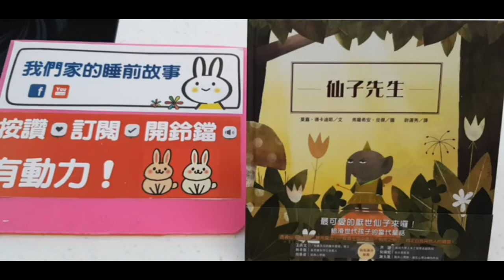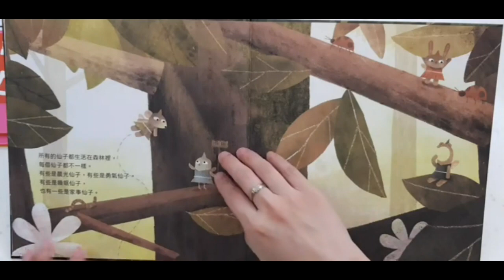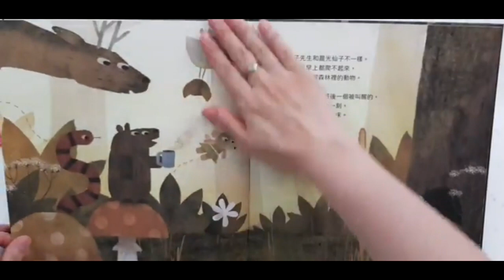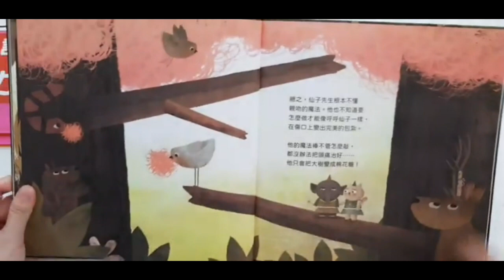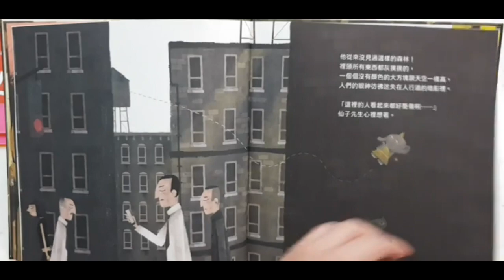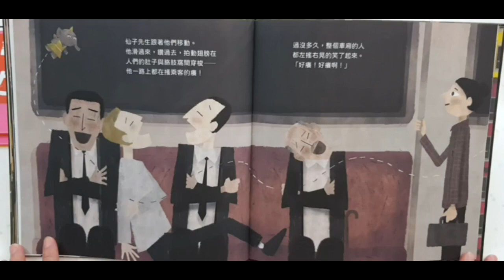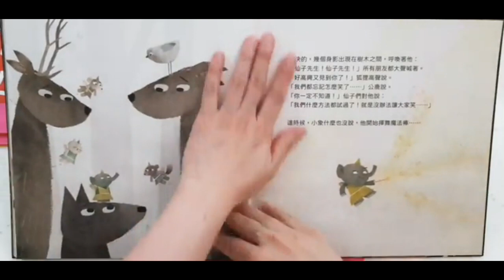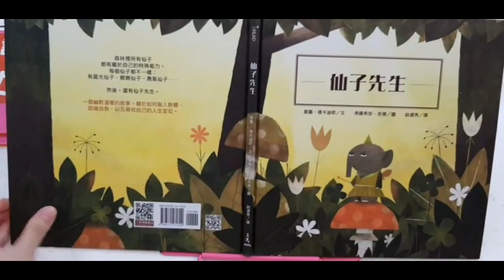仙子先生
作者： 莫嘉・德卡迪耶
原文作者： Morgane de Cadier
譯者： 尉遲秀
繪者： 弗羅希安・皮傑（Florian Pigé）
出版社：三民